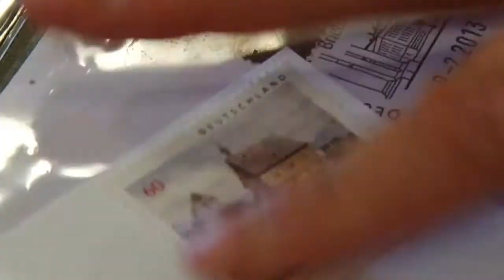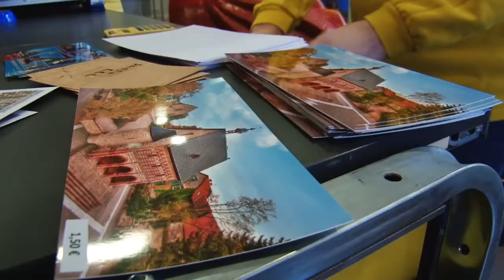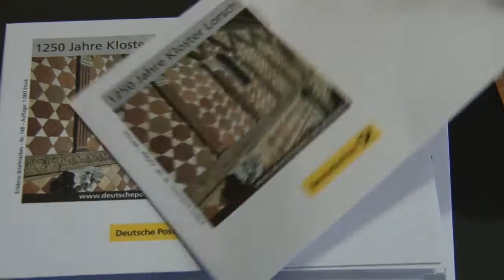Briefmarke 1250 Jahre Lorsch, Stamp 1250 years Lorsch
Die neue Lorscher Briefmarke ist heiß begehrt: Vor der Ausgabestelle in der Tourist-Info im Alten Rathaus bildeten sich lange Schlangen.
The new Lorsch stamp is in great demand: Before issuing office in the Tourist Information Office in the Old Town Hall with long queues.